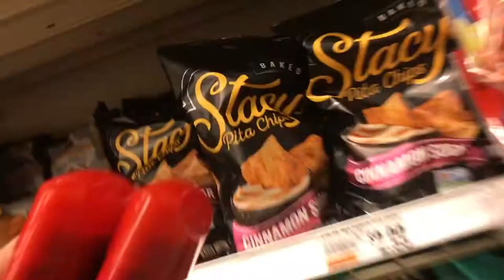ENERGY DRINK REVIEW, UNBOXING & STORY TIME!! vlog